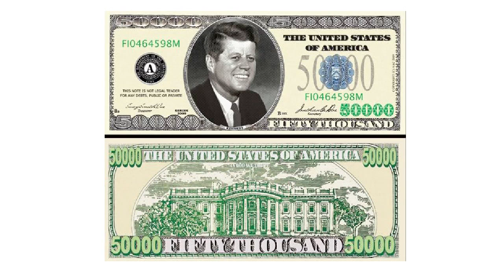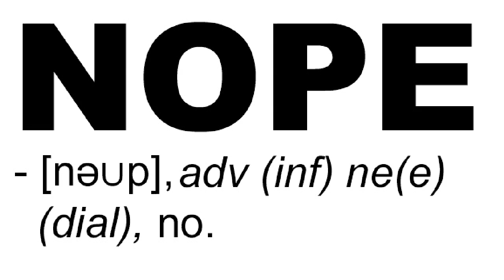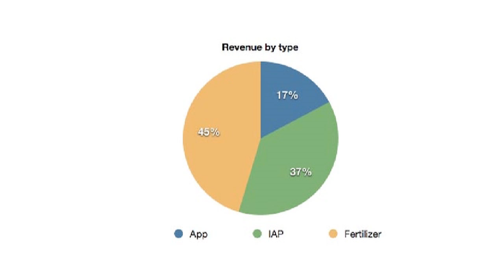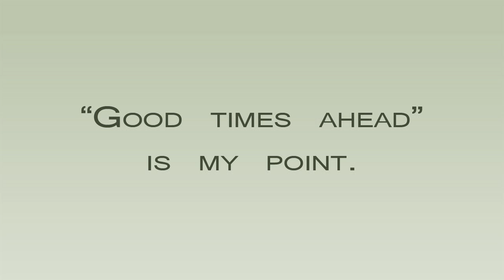Let's Talk About Publishing - EC Indie Fund - Extra Credits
This video discusses our initial plans for the EC Indie Fund and the principles/business structure we used to set it up with the goal of helping great indie games get visibility. See pinned comment for more information.

Andrew usually devotes his artistic talents to a webcomic called I Am ARG! It is my understanding that cool people tend to read it regularly.